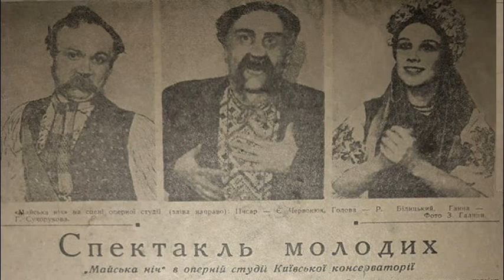опера "Майська ніч" Римський-Корсаков Kyiv 1951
"Майська ніч", Римський-Корсаков, укр. переклад - О.Перегуда. Скорочена  радіоверсія. Віктор Борищенко (Левко), Галина Сухорукова (Ганна), Владелина Ялкут (Панночка), Микола Частій (Голова; Писар), Дмитро Гнатюк (Каленик), Ніна Попова (своячениця) у супроводі оркестру Оперної Студії київської консерваторії, дириґує Веніамін Тольба. Київ, 1951
In ukrainian "May night" (Maiskaya noch) by Rimsky-Korsakov. Viktor Boryshchenko (Levko), Halyna Sukhorukova (Hanna), Vladelyna Yalkut (Pannochka), Dmytro Hnatyuk (Kalenyk) and Kyvsky opera studio orchestra under conduction of Veniamin Tolba. Shorted rec. in 1951, Kyiv.